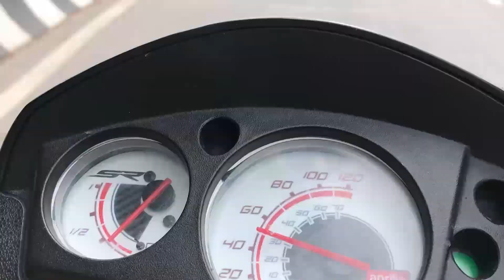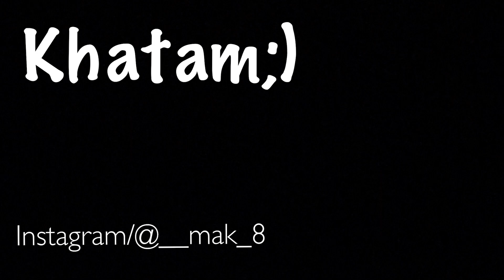New shoes for Stella| Bade Youtubers ka Swag| Interceptor 650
Nabeel bhai gifts his interceptor 650 new shoes, pirelli sport demon, arranging parts for my ntorq, chilling with Ksc vlogs and Ayush verma at indra dam.